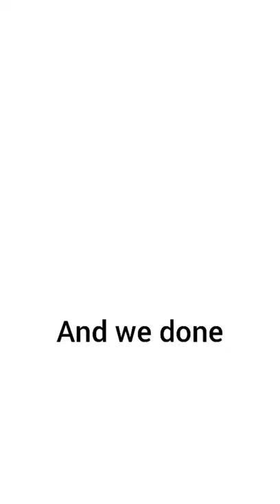Draw Realistic Wine Glass with Pencil |MJ Paintastic